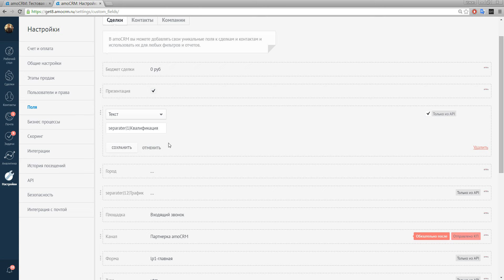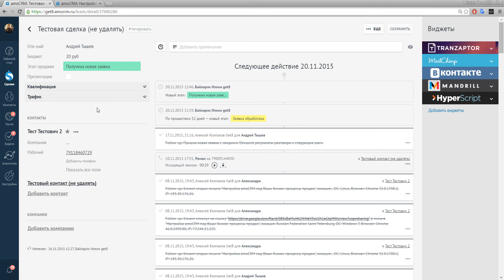Группировка и скрытие полей в amoCRM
Когда у Вас много дополнительных полей (10 и больше) в amoCRM порой менеджер теряется в количестве полей. С помощью данного виджета можно увеличить эффективность работы в amoCRM в разы.

★ КАК НАСТРОИТЬ? Для настройки необходимо установить виджет, оставив заявку на нашем сайте .
После этого нужно перед полями добавить текстовое поле доступное из API. Пример названия поля: «separater|1|Квалификация» . Где значение «1» количество полей после этого поля которые надо разделять, значение «Квалификация» название разделителя.

★Автоматизируйте свой отдел продаж. Наш сайт